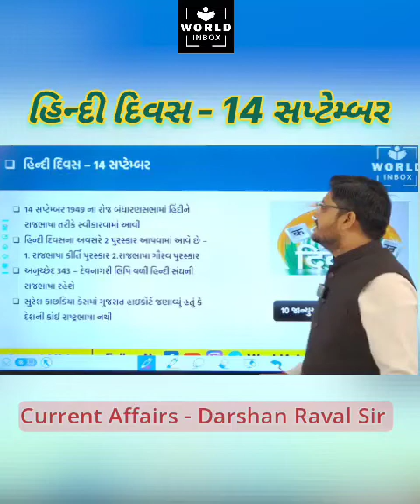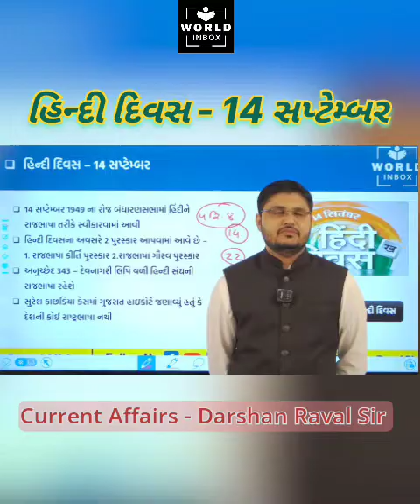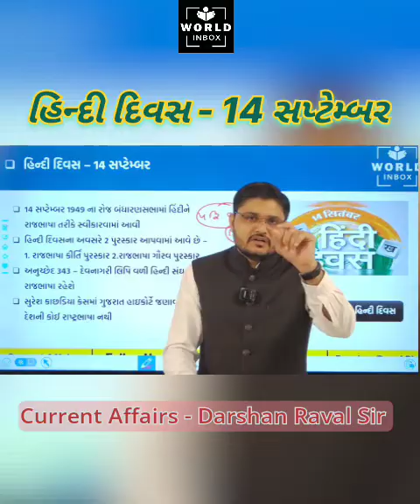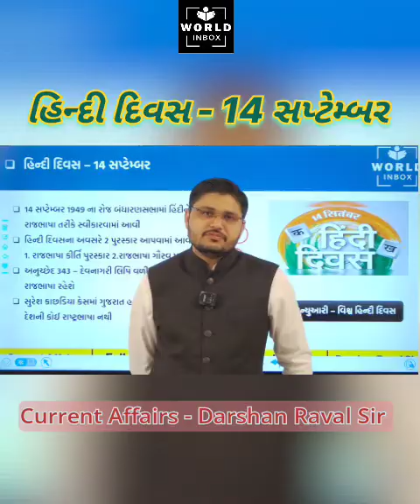હિન્દી દિવસ -14 સપ્ટેમ્બર / by Darshan Raval Sir / New Matter